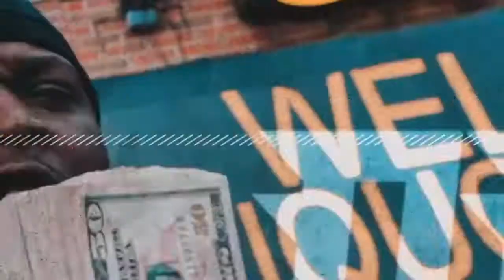[FREE] Rio Da Yung OG x Detroit Type Beat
[FREE]
 Beat lease $30
 Beat untagged $35
 Beat exclusive rights $40

(tags ignore)
prod underwood beats, prod gang boy, cvlt corp, x

[FREE] Teejayx6 x Baby Smoove Type Beat - Mastercard 💳 Free Tee Grizzley x Detroit Type Beat 2020